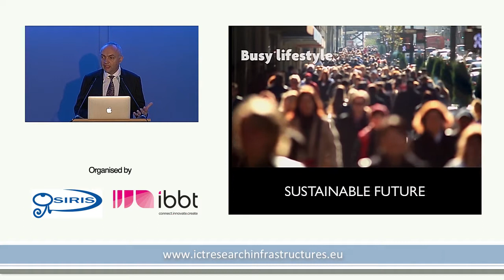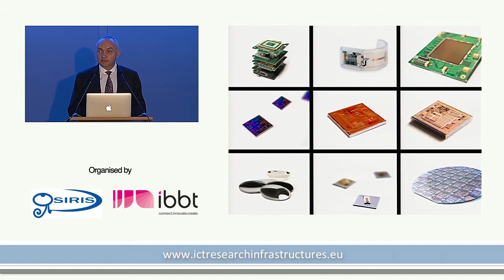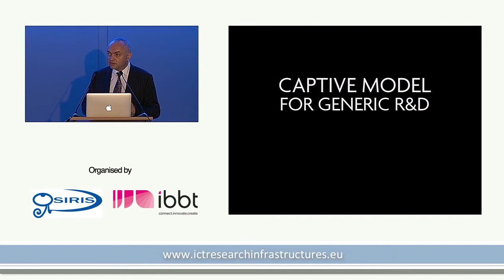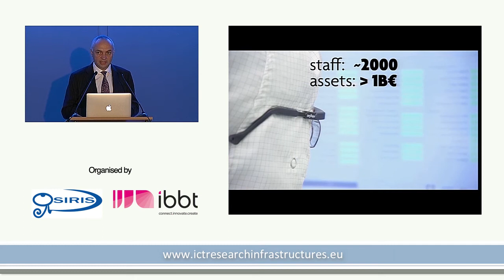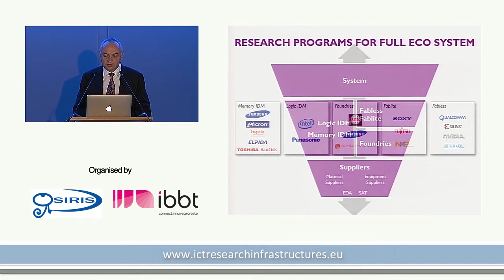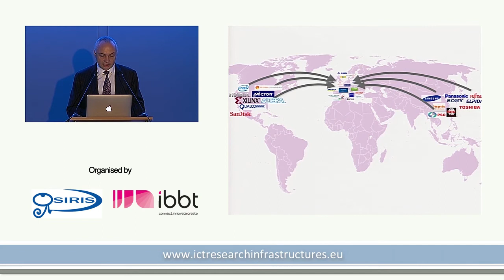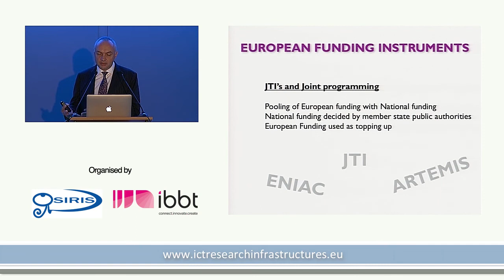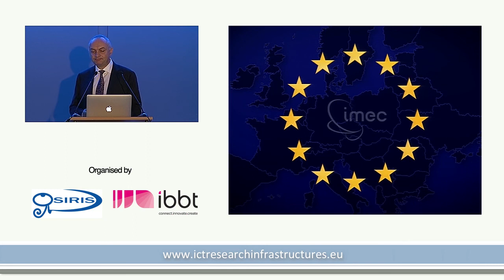Micro and Nano Technologies: the imec perspective - Luc Van den hove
This presentation was given at the event 'The Role of ICT Research Infrastructures in Horizon 2020' held in Brussels on 20th June 2012.

This presentation was given by Luc Van den hove (President & CEO imec)